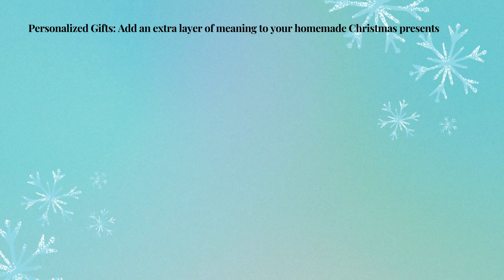Unveiling the Ultimate Guide to Homemade Christmas Gifts | Must-Try Ideas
Welcome to the festive world of homemade Christmas gifts! 🎁 In this comprehensive guide, we unveil the secrets to crafting joy with unique and must-try ideas for your loved ones. Discover the art of creating memorable gifts that will add a special touch to your celebrations. Whether you're a crafting enthusiast or a beginner, this guide has something magical for everyone. 🌟

Explore the joy of gifting with our step-by-step instructions, creative tips, and heartfelt suggestions. Join us in the middle of the festive spirit as we delve into the world of homemade Christmas gifts, bringing you the perfect blend of creativity and celebration. 🎄✨